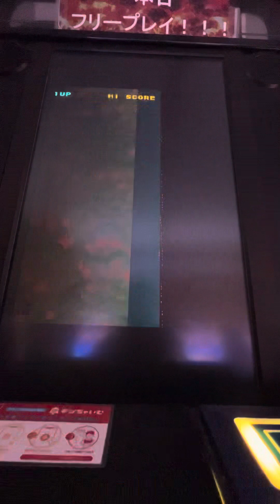出たなツインビー ダブルプレイ 町田タイトーステーション 2024/02/23